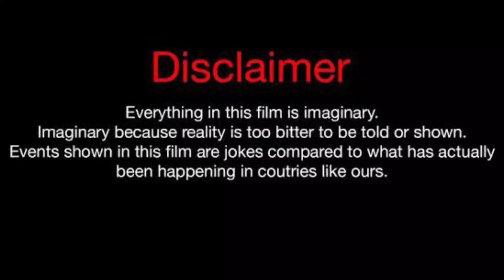Jess Hilarious Vs Wayne Colley Vs Amber Tai Lifestyle Comparison 2023